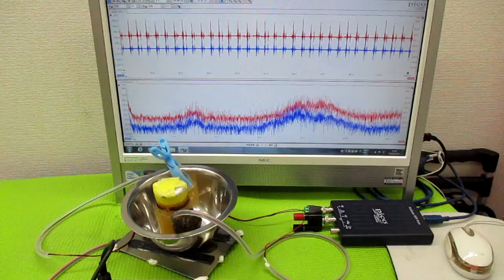非線形振動現象をコントロールする超音波発振制御技術